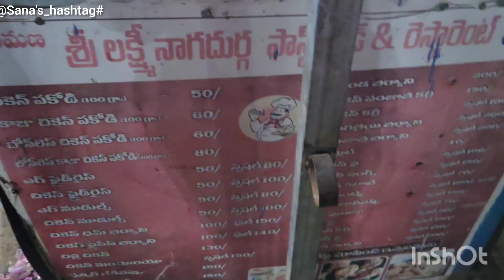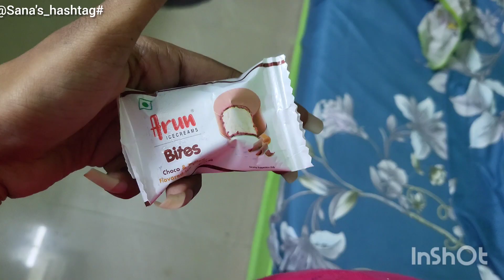Maredumilli Day 1 Vlog || Sanas hashtag